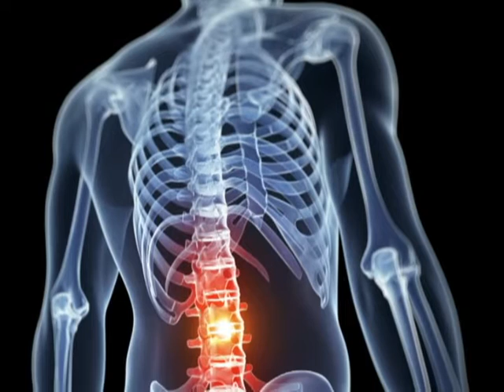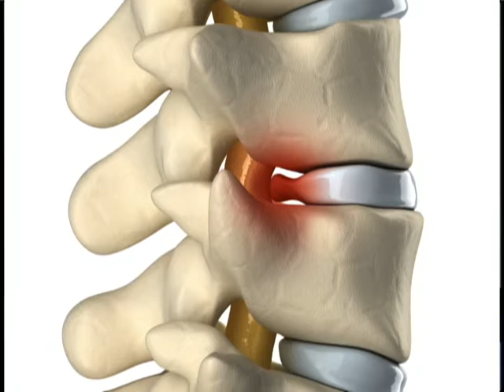Tv Atende Problemas de Colunas